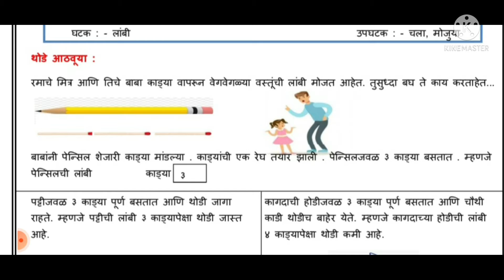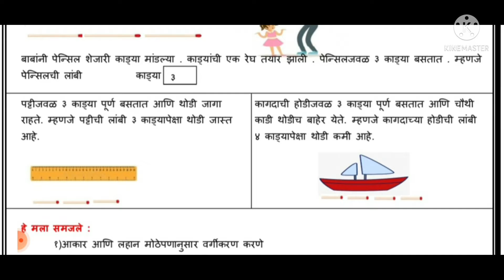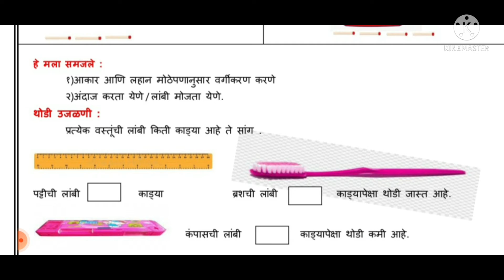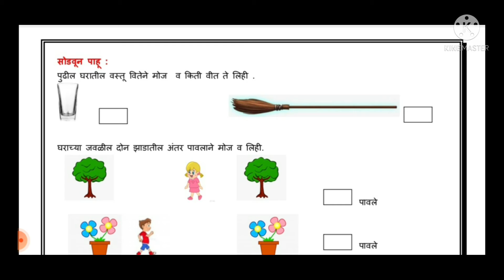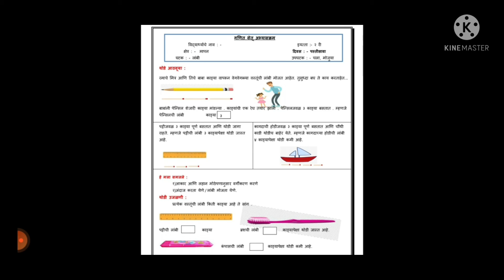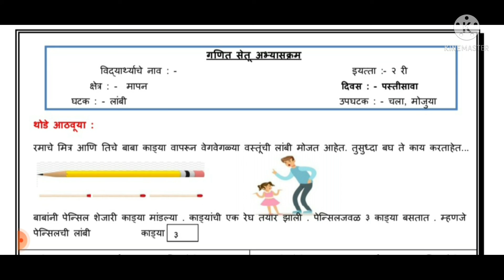सेतू अभ्यास : दिवस ३५ वा ( Maths - इ. २ री )